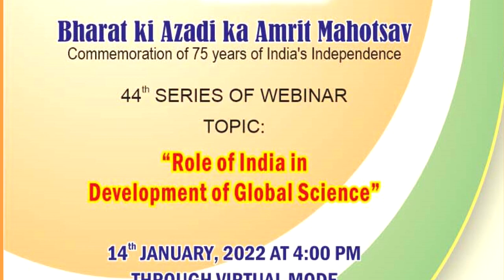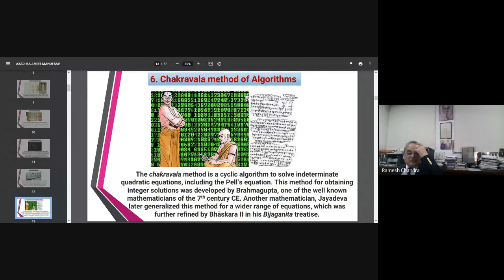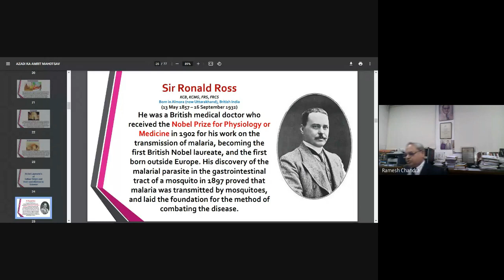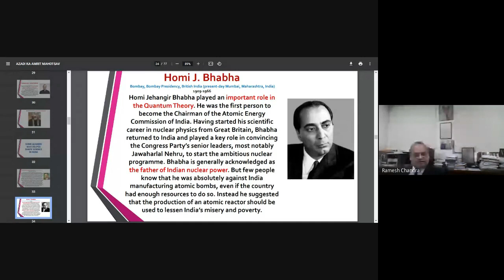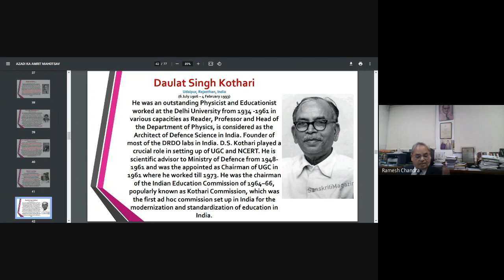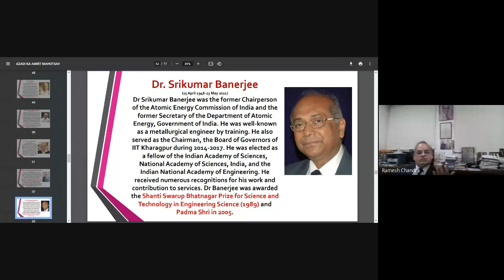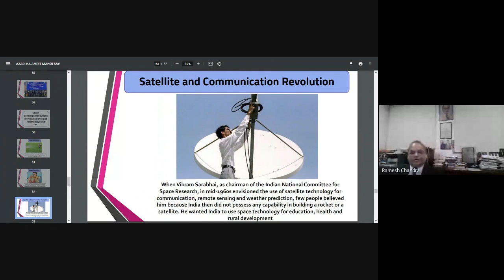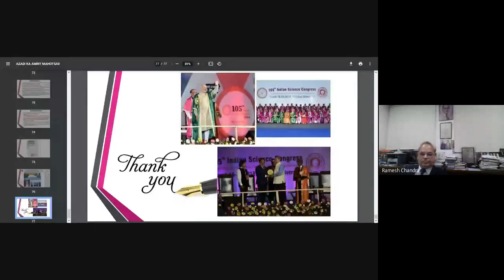Role of India in Development of Global Science